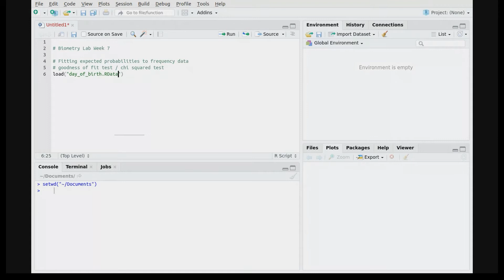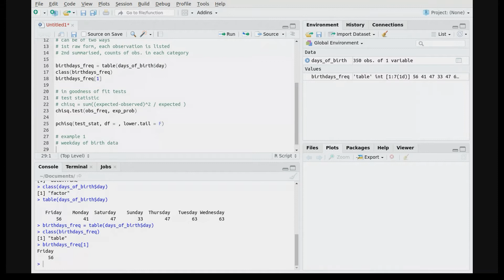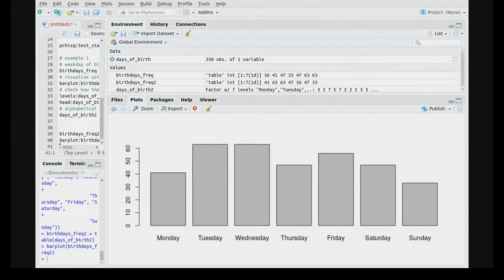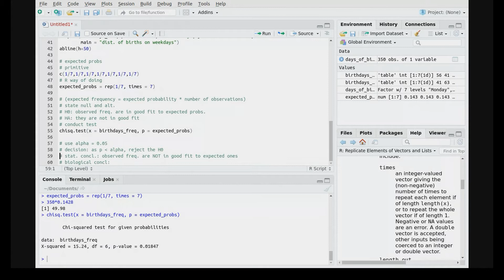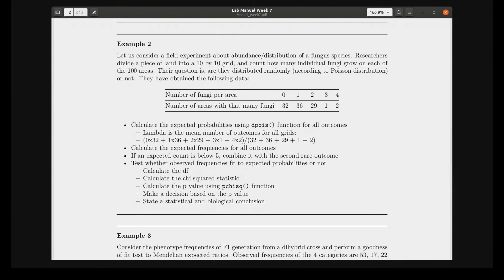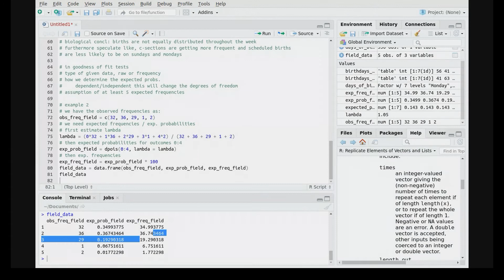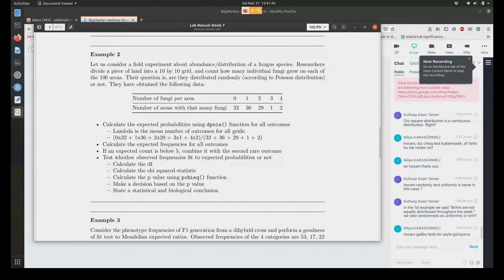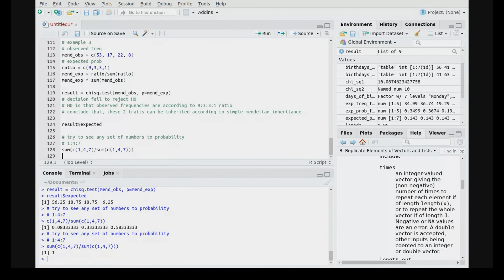METU BIOL220 Lab - Introduction to Biometry - 31/03/2020